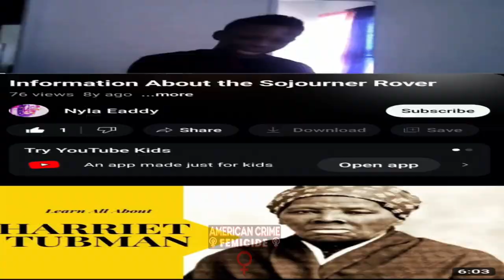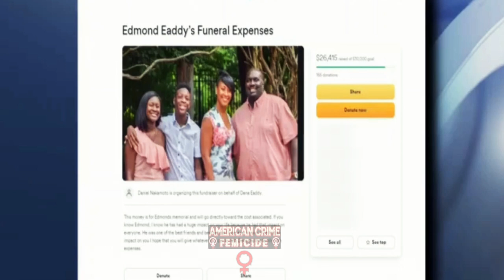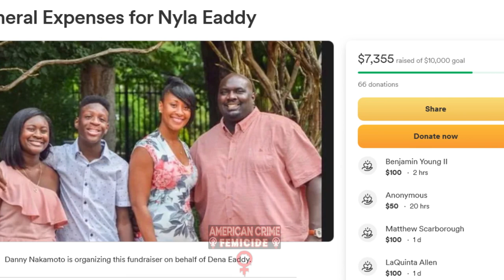Ticking Time Bomb: Brother Stabs Sister To Death & Attempts To Kill Mother | RIP Nyla Eaddy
Raleigh, NC: Wake Forest police officers arrested a 20-year-old for stabbing his sister to death and also stabbing his mother. On Tuesday, February 13,  at midnight, officers responded to a reported stabbing on Polanski Drive. Police found 24-year-old woman Nyla Eaddy with multiple stab wounds. She was taken to a hospital where she later died. Officers also found Dena Eaddy, 47, who was stabbed. She is dealing with non-life-threatening injuries.Investigators believe the brother of Nyla and the son of Dena is responsible for the stabbings.Edmond Eaddy Jr., was charged with murder and assault with a deadly weapon with intent to kill inflicting serious injury. If convicted, he faces the death penalty.

RIP Nyla Eaddy